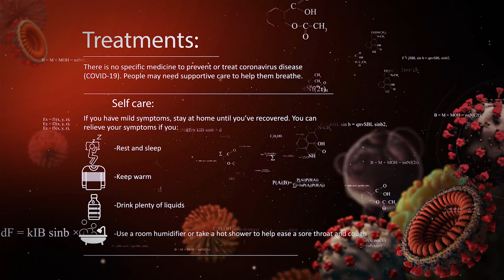Why Does Diabetes Make Covid Worse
People with diabetes are not more likely to get COVID-19 than the general population. The problem people with diabetes face is primarily a problem of worse outcomes, not a greater chance of contracting the virus. When people with diabetes do not manage their diabetes well and experience fluctuating blood sugars, they are generally at risk for a number of diabetes-related complications.